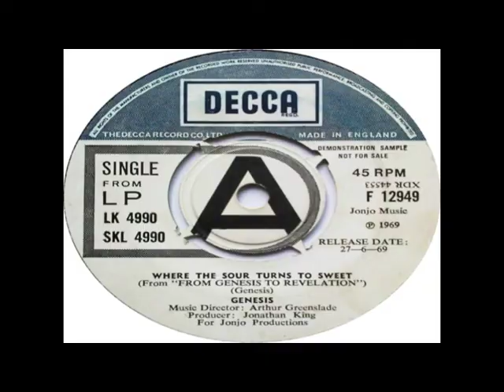ECHOLYN - Genesis Cover - Where The Sour Turns To Sweet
Where The Sour Turns To Sweet

This song was written by Genesis back in 1968 and issued on their debut studio album "From Genesis To Revelation".
This version is a cover made in 1996 by the "Echolyn".
The video has been created with the photos taken in the past by the band & with parts of a live video by the Echolyn.